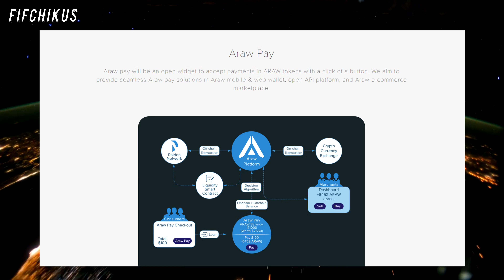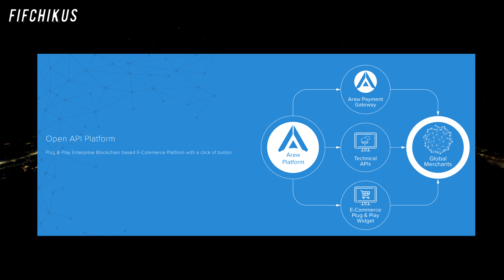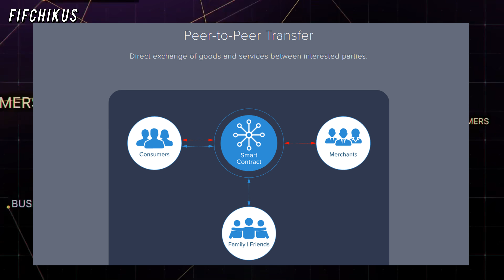ICO🔥ARAW Token - полный обзор экосистемы проекта